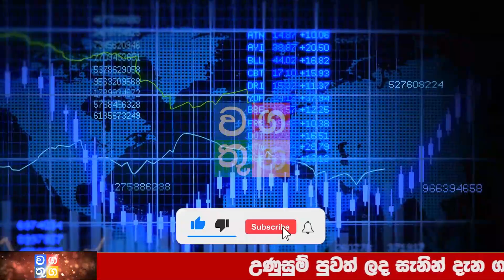HIRU NEWS | BREAKING NEWS Special announcement issued about price low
Wagathuga - වගතුග

maththala airport,
එයාපෝට්,
airport open,
kuwait sri lanka embassy,
ගුවන්තොටුපොල,
lankacnews,
lanka c news,
gossiplanka,
hiru gossip,
hiru news,
nethnews,
neth news,
ada derana,
adaderana,
nodutu lowa,
madaperadiga puwath,
ethera lokaya,
srilanka news latest,
srilanka airport,
Now Update,
New Update,
Breaking Now,
Lanka today
Lanka,
Lanka Now Update,
lanka new,
Lanka News today,
News lanka,
sinhala news,
sinhala online,
sinhala today,
just now,
Hiru today,
today hiru,
darana now,
derana sinhala,
hiru sinhala,
hiru lanka,
derana lanka,